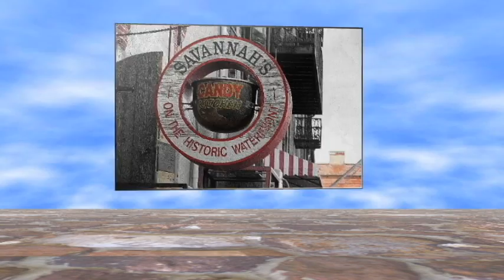Stretching Taffy at the Candy Kitchen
Watching taffy being stretched, at the Candy Kitchen store in Savannah, Ga